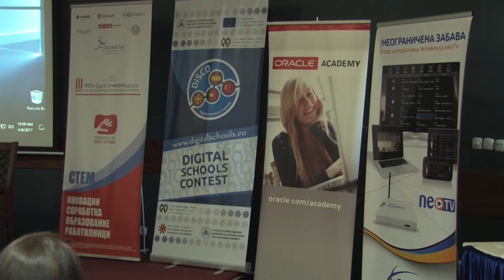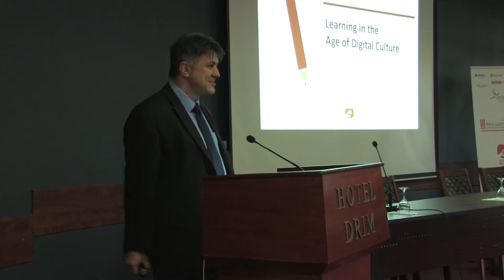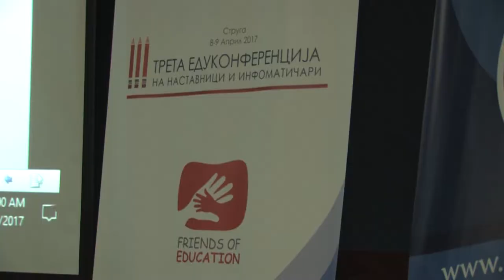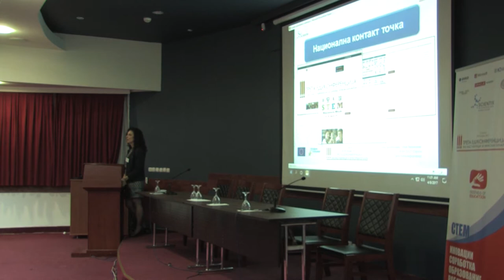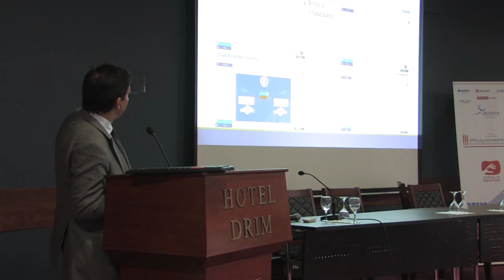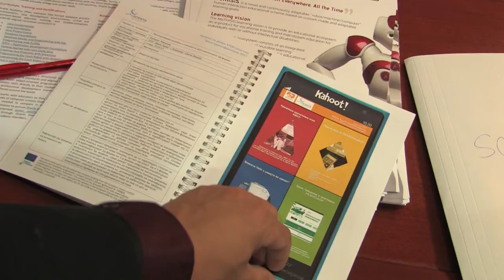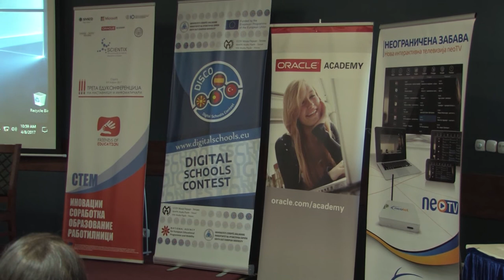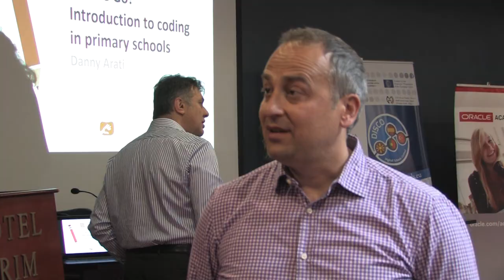УГД поддржувач на конференција за образование